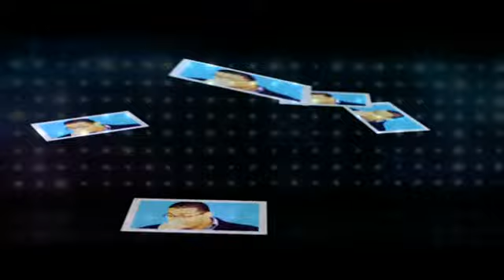a5bar sari3a - Episode 1.mp4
Each one of us need to LOL once in a while... and this is exactly what A5bar Sari3a will help you do LOL till u drop. This is no regular stand-up comedy nor cheap jokes to make you laugh...this is the most entertaining, funny and light humored program you can watch. Out once every week.